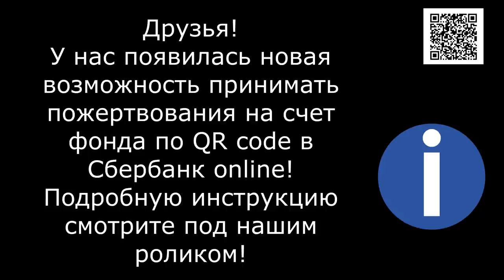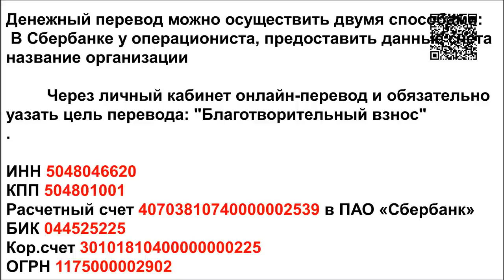Счастливчики/Lucky ones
Where are they, the faceless gray mongrels? Maybe you can find them among the 2,000 adorable animals. Try it... But I don't think you'll succeed... They may be homeless, but they're certainly not gray and faceless... Each dog deserves its own attention and of course each of them is waiting to be taken HOME!

Где же они серые безликие дворняжки?! Быть может среди 2000 очаровательных животных вы сможете их найти? Попробуйте... Но думаю вам это не удастся...Пусть они и бездомные , но точно не серые и безликие... Каждая собака  заслуживает отдельного внимания и конечно каждая из них ждет что ее заберут ДОМОЙ!

Голодные телефоны:
Билайн: 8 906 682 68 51
Билайн: 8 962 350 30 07
Теле2:  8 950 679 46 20

Банковские Карты:
Сбербанк: 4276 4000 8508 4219
Alfabank: 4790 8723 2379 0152
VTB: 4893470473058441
SberBank Visa Classic: 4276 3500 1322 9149

Our bank cards:
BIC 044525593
Получатель платежа: Valentina Silich

Visa Classic:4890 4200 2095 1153
The beneficiary of payment: Valeriia Utkina
Получатель платежа: Valeriia Utkina